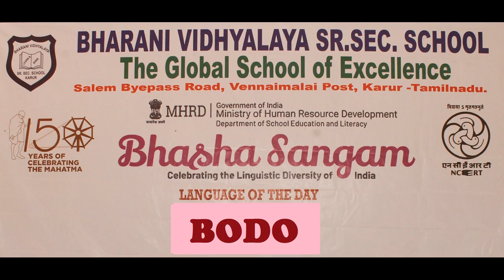Bhasha Sangam Bodo, Bharani Vidhyalaya Senior Secondary School, Karur, Tamil Nadu